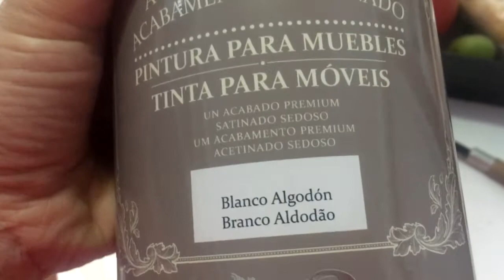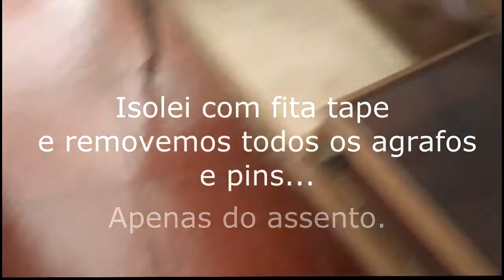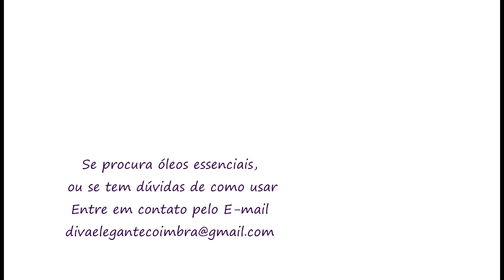Mesa de telefone antiga e cadeira acoplada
Olá, no video de hoje vão poder ver como apenas uma cor e mudei completamente o look desta antiga mesa de telefone.
Foi pena não ter conseguido retirar a pele do captonê que estava colada a frente com costas e para remover iria estragar o móvel.
Mais tarde levarei a um estofador para ficar um serviço perfeito. Mesmo assim gostei imenso. E qual é a vossa opinião? Que cor acham que deva colocar??

E  ative as notificações acima ↑ clicando na campainha  e se você gostou do vídeo, não se esqueça de COMPARTILHAR

 visite as nossas Lojas online

✔ LOJAS
Produtos Naturais

💡 PODE ATIVAR LEGENDAS E TRADUÇÃO

💜 ESCREVA SUAS PERGUNTAS NOS COMENTÁRIOS 💜

- Os comentários são monitorados constantemente para manter um ambiente positivo. Os comentários considerados negativos, ofensivos, prejudiciais e com o único objetivo de irritar serão removidos -